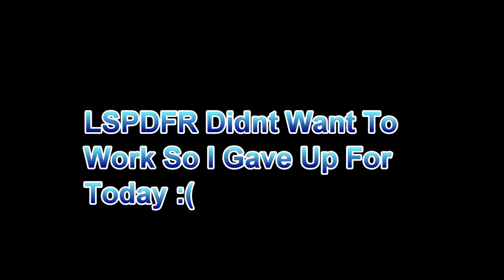GTA 5 LSCPDFR 0.2b part 2 Bike Patrol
todays patrol is bike on highway